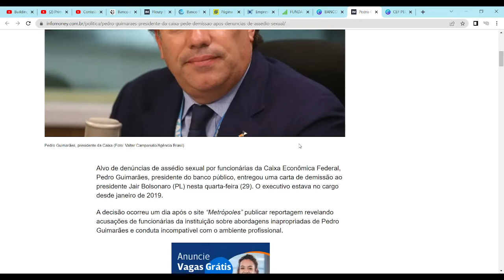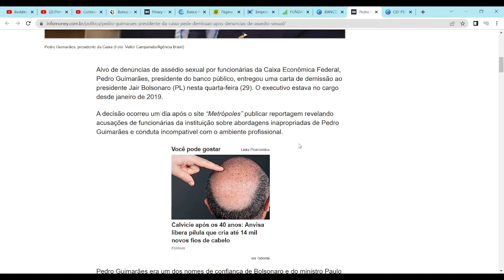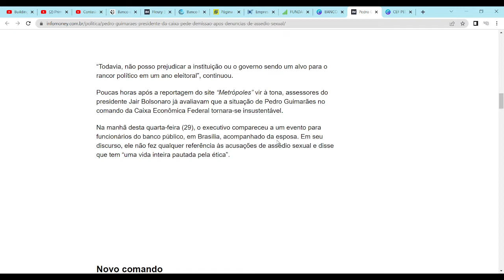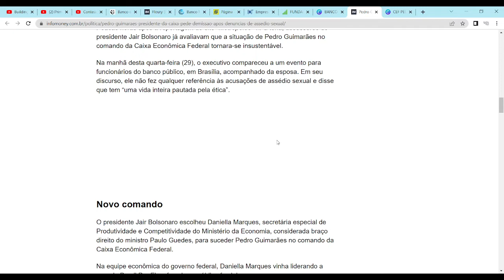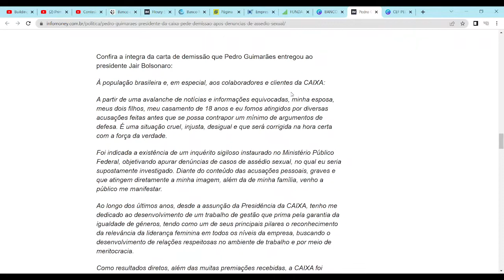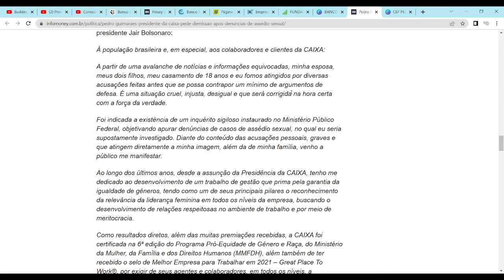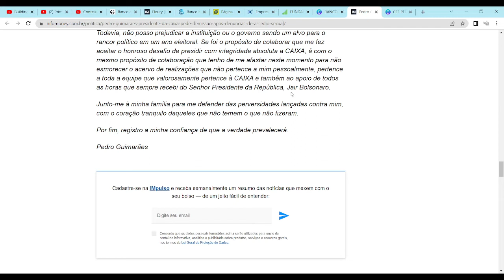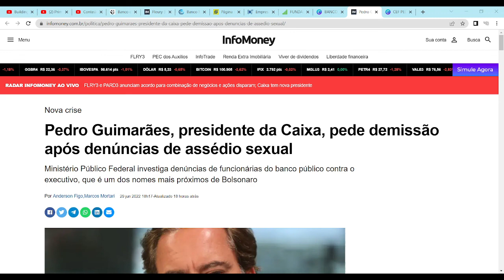PRESIDENTE DA CEF PEDE DEMISSÃO!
Presidente da Caixa Econômica Federal pede demissão.